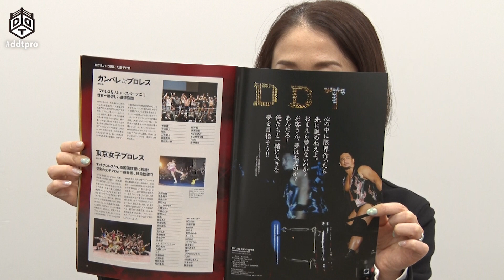Weekly DDT News #04 怒れるアノ男、リングへ！無法者とのシングルに向け、一触即発！！ ／【ダイジェスト】2022.5.1神奈川・横浜武道館大会（#4 2022/5/4）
DDT公式YouTubeチャンネルにて、
最新のDDTマットの流れをダイジェストでお届けする特別番組「Weekly DDT News」がスタート！
■2022.5.1 神奈川・横浜武道館大会

○メインイベント　KO-D無差別級選手権試合　60分一本勝負
‹王者›遠藤哲哉　vs　上野勇希‹挑戦者›
※第78代王者の初防衛戦。

○セミファイナル　北井地所グループK.O.GYM presents KO-Dタッグ選手権試合　60分一本勝負
‹王者組›クリス・ブルックス＆高梨将弘　vs　秋山準＆岡田佑介‹挑戦者組›
※第73代王者組2度目の防衛戦。

○第七試合　DDT UNIVERSAL選手権試合　60分一本勝負
‹王者›MAO　vs　朱崇花‹挑戦者›
※第6代王者2度目の防衛戦。

○第六試合　スペシャルタッグマッチ　30分一本勝負
HARASHIMA＆佐藤光留　vs　樋口和貞＆坂口征夫

○第五試合　30分一本勝負
佐々木大輔＆MJポー＆Ｘ　vs　火野裕士＆納谷幸男＆高尾蒼馬

○第四試合　スペシャル6人タッグマッチ～フェロモンズvs今林GM最終決着戦　30分一本勝負
飯野“セクシー”雄貴＆男色“ダンディ”ディーノ＆今成"ファンタスティック"夢人　vs　今林久弥＆AKIRA＆マッスル坂井

○第三試合　30分一本勝負
赤井沙希＆岡谷英樹　vs　雪妃真矢＆勝俣瞬馬

○第二試合　KO-D10人タッグ選手権試合　60分一本勝負
‹王者組›ポイズン澤田JULIE＆佐々木貴＆GENTARO＆MIKAMI＆タノムサク鳥羽 with ナオミ・スーザン　vs　高木三四郎＆谷津嘉章＆彰人＆平田一喜＆伊橋剛太‹挑戦者組›
※第7代王者組の初防衛戦。

○第一試合　30分一本勝負
青木真也　vs　小嶋斗偉
○オープニングマッチ スペシャルタッグマッチ

MC：加藤憲（DDTプロレスリングリングアナウンサー）
解説：三田佐代子

【番組名】Weekly DDT News
【日時】毎週水曜21:00更新
【放送媒体】DDT公式YouTubeチャンネル

▶WRESTLE UNIVERSE
DDTプロレスのあらゆる動画が月額900円で見放題！
他にもCyberFightグループのほぼ全試合やオリジナルコンテンツも！

📣「WRESTLE UNIVERSE」公式アプリの提供開始！📣
✅Chromecast対応で映像をテレビモニターで再生可能に！
✅配信開始に合わせてアプリから通知が届く！
🔻詳細
🔻「App Store」「Google Play」アプリダウンロードはこちら